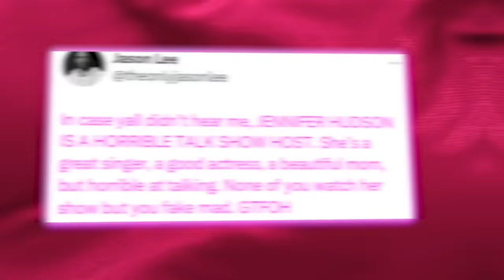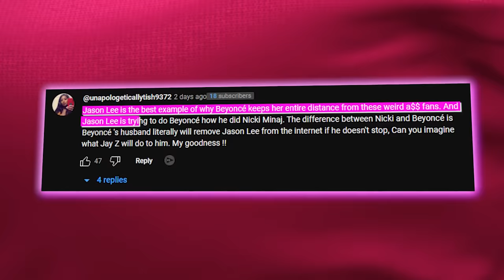Jason Lee BLACKMAILS Beyonce With Recipts Of A3use | Beyonce Is Scared?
Jason Lee BLACKMAILS Beyonce With Recipts Of Abuse | Beyonce Is Scared?

Jason Lee must have some really damaging tea on Beyoncé because he just blackmailed her in front of everyone and even gave her an ultimatum. He is threatening to reveal some dirty secrets about her that could possibly destroy her entire career.

Now I don't know where exactly Jason got the guts to come for the Queen Bee like this but he better have those receipts ready because we all know it never ends well for people who come for Beyoncé.